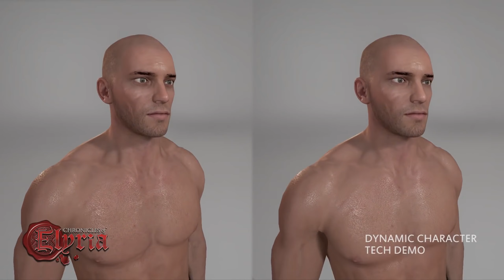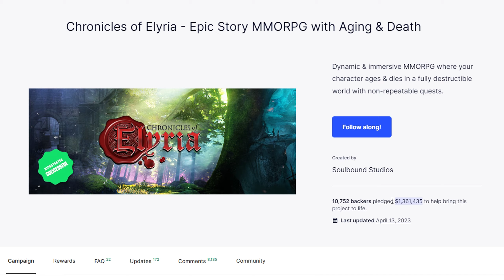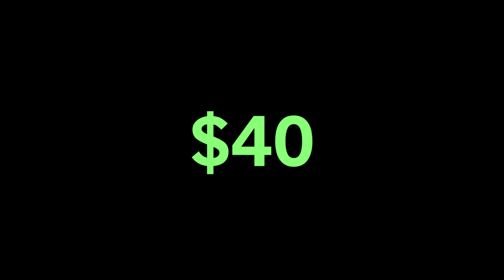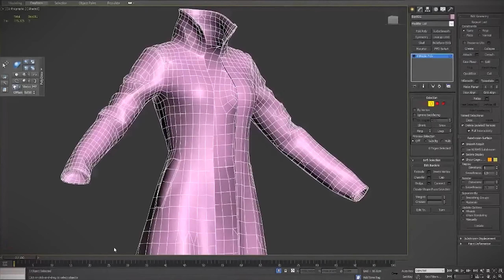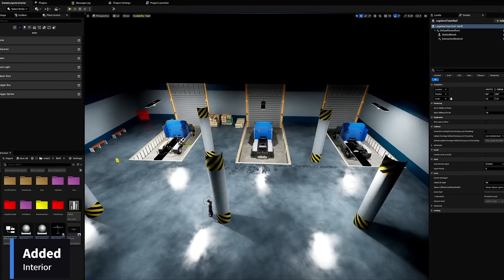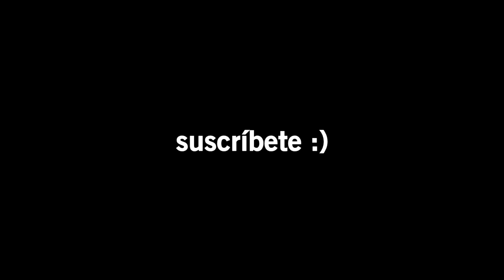7 Juegos que TERMINARON EN ESTAFAS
El mundo de los vídeo juegos no se escapa de las estafas y de los estafadores, en este vídeo, voy a hablar de 7 Juegos Diferentes en donde los Creadores fueron ATRAPADOS ESTAFANDO. Espero te guste :)

creadores de juegos, creacion de juegos, juegos que terminaron en estafas, estafas de juegos, estafas, juegos nuevos que se volvieron estafas, juegos que se volvieron estafas, creadores de juegos, desarrolladores de juegos, game devs,